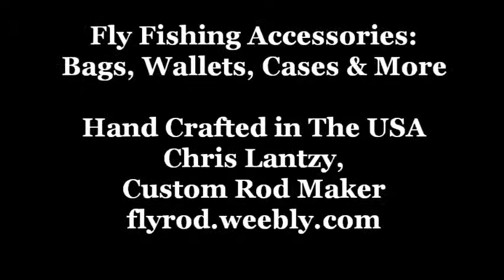Fly Fishing Accessories (Bags, Wallets, Cases, & More)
A short video showing some of the hand crafted fly fishing accessories made in the shop of Chris Lantzy, Custom Rod Maker. Leather fly wallets, soft reel cases of canvas or leather, mini fly wallets, traditional fishing bags, custom rod tubes, & custom rod bags are some of the accessories made in his rod shop.

Each tube, rod bag, & reel case can be made for your specific item resulting in a truly custom fitting accessory.